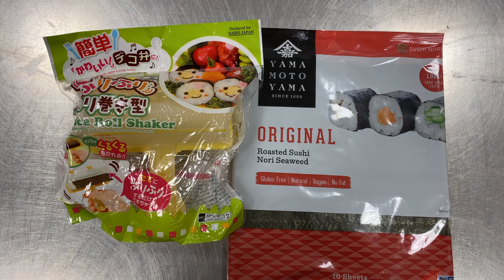Attempting to Make Sushi {Taste Testing!!}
We post every Friday :)))